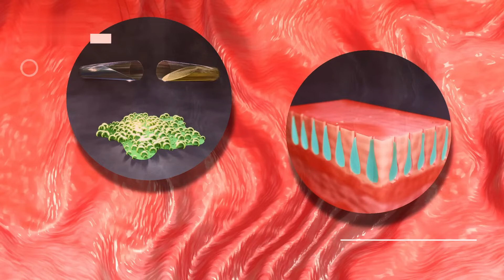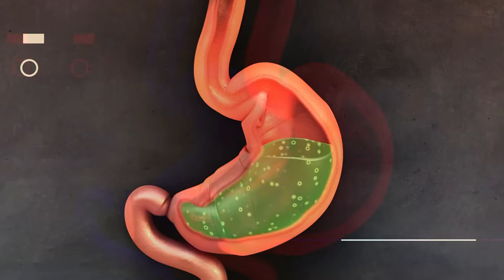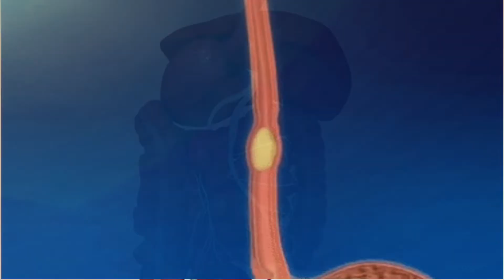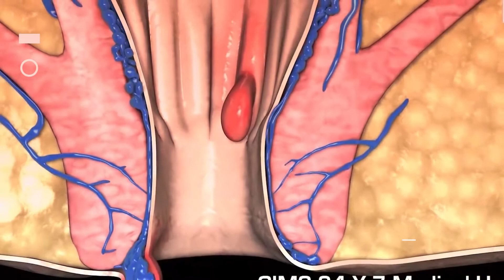एसिडिटी और बवासीर क्यों होती है इसका इलाज और वजह जानिए || Why do acidity and piles happen || Hindi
बवासीर की शुरुआत कैसे होती है
बवासीर में क्या नहीं करना चाहिएहमें
बवासीर क्यों होती हैबवासीर कैसे होता है
क्या बवासीर खतरनाक बीमारी है
क्या Piles हमेशा के लिए ठीक हो सकता है
What is the main cause of piles
Are piles serious
Which food avoid in piles
How do piles look like
Can piles be cured permanently
पाइल्स के लक्षण और इलाज और इलाज
Acidity and piles
एसिडिटी पैदा करती है बवासीर
बवासीर यानी Piles को जड़ से खत्म करने का इलाज यहां जान लें
acidity treatment

The Video Content has been made available for Information and Educational purpose only. Channel does not make any representation or Warranties with respect to the accuracy, Applicability, Fitness or completeness of the video content. Channel does not warrant the performance effectiveness or linked to us any video content. The video content is not intended to be a Substitute for Professional medical advice diagnosis or treatment. Always seek the advice of your Physician or other Qualified health Provide with any question you may have regarding a medical Condition. Never Disregard Professional Medical advice or delay in seeking it because of something you have read or seen on the site.